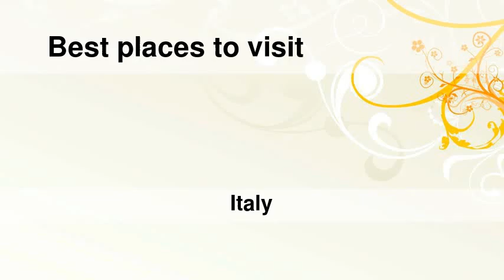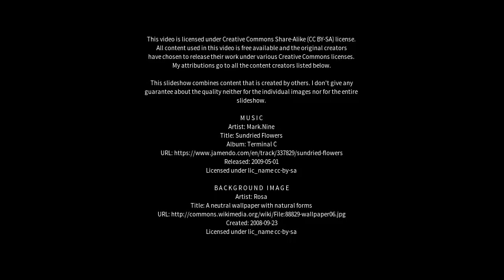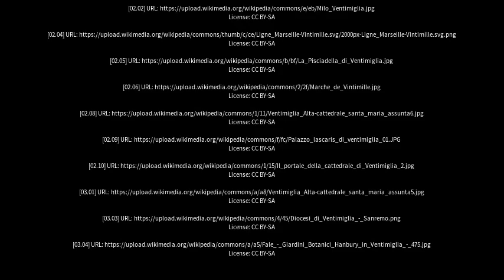Best places to visit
Best places to visit - Ventimiglia (Italy) Best places to visit - Slideshows from all over the world - City trips, nature pictures, etc.